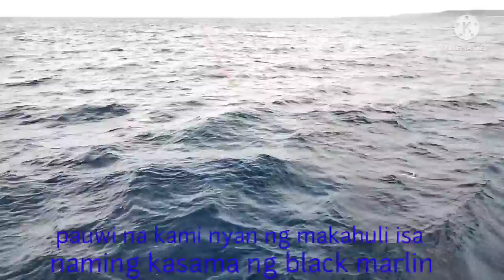Nag Kagulo sa Bangka Dahil sa Dambuhalang Nahuling Black Marlin Don tv katropa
Nag Kagulo sa Bangka Dahil sa Dambuhalang Nahuling Black Marlin